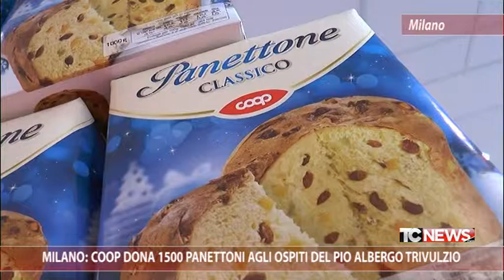Milano: Coop dona 1500 panettoni agli ospiti del Pio Alberto Trivulzio